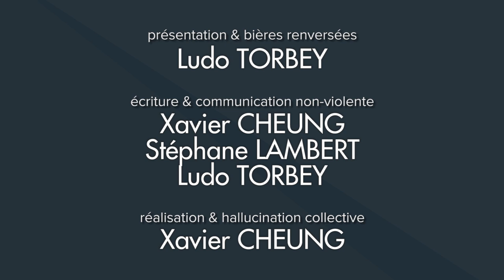Nuit Debout : analyse à chaud, decryptage et perspectives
Nuit Debout : notre analyse à chaud de Nuit debout et des enjeux de cette occupation de place pendant la lutte contre la loi travail.

✔ A B O N N E Z - V O U S pour ne pas rater la sortie des vidéos :)
✔ N O U S - S O U T E N I R